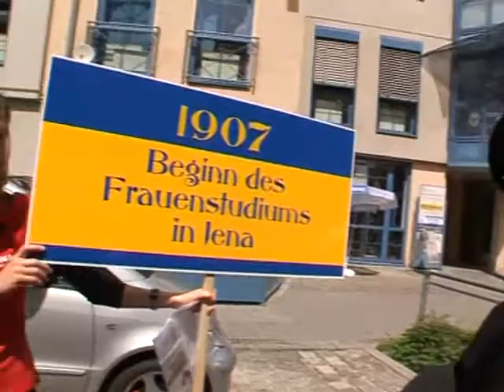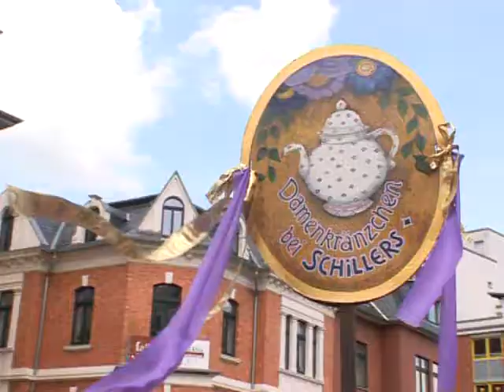Zug der Jenaer Wissenschaftgeister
In die Rollen großer Jenaer Persönlichkeiten schlüpften am Samstag mehr als 400 Bürger. Der 4. "Zug der Geister" stand in diesem Jahr anlässlich des 450-jährigen Universitätsjubiläums besonders unter dem Zeichen Wissenschaft. Doch neben Professoren waren auch Könige, Burgmädchen und Ritter vertreten.